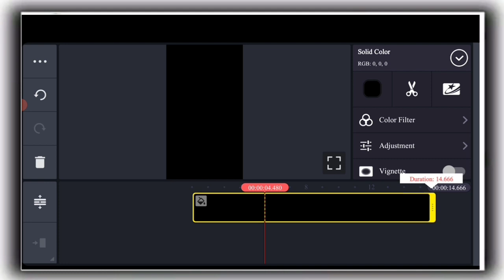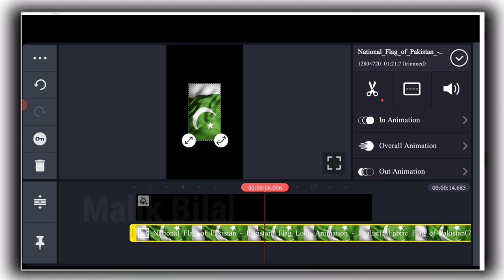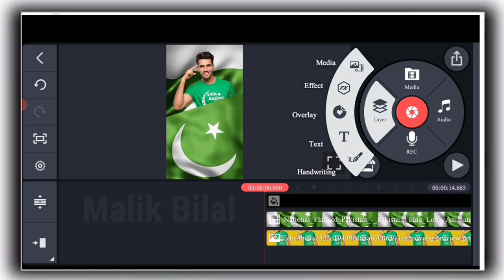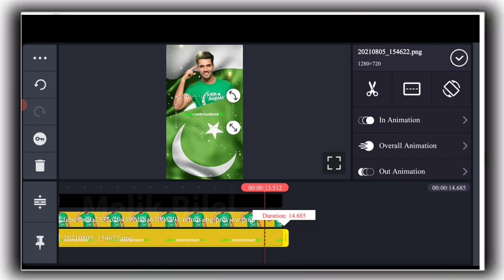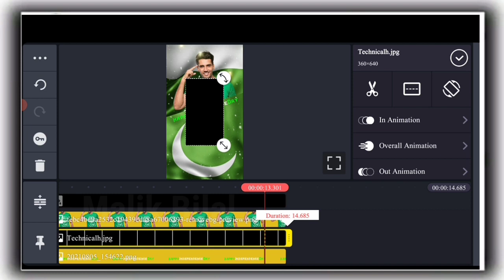14 August Name Art Video Editing Tutorial | How to make Independence day whtsapp status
14 August Name Art Video Editing Tutorial | How to make Independence day whtsapp status

  Friends main hoon Sallu Malik From Bahawal Pur(Rahim Yar Khan )  . Meri Try Hoti Hai ke ap ke Lye Kch Naya laoon aur Asan Tareqe se ap ko samjha Sakoon . Lekn  Agr Es Ke Bawajood Bhi Ap ko Samjh na Aye tu Ap humain comment section main ya Phir Humary INSTAGRAM ( sallu_malik092 ) par hum se contact kr sakty hain .

PNG

white border link

Pakistani Flag video

how to make 14 august name video
how to make independence day whtsapp status
14 august green screen video
jashan e azadi wali video banaye
Pakistani independence day whtsapp status
how to make independence day card
14 august video song
14 august video editing in kinemaster
kinemaster video editing
pixellab editing